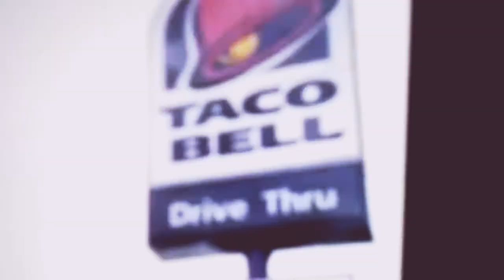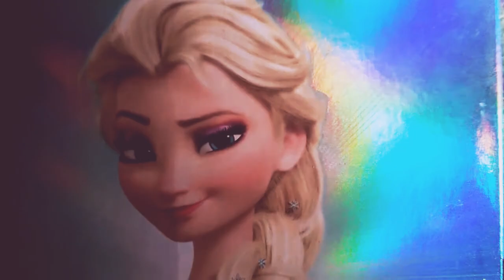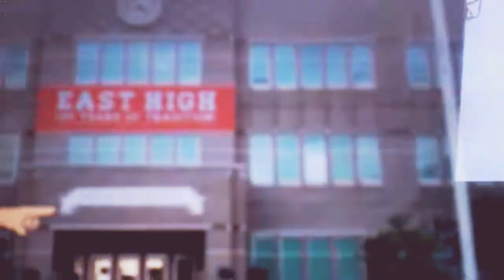High make a video where Yoshi gets grounded in 40 days/grounded Jamie14 series 6 episode 22 2001